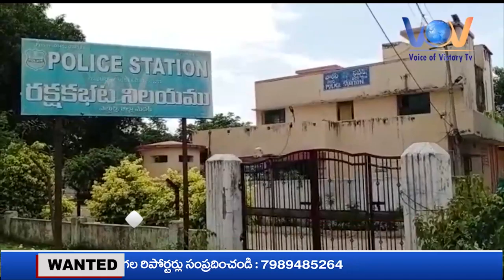vishwam voice tv NEWS BULLETIN||26-08-21